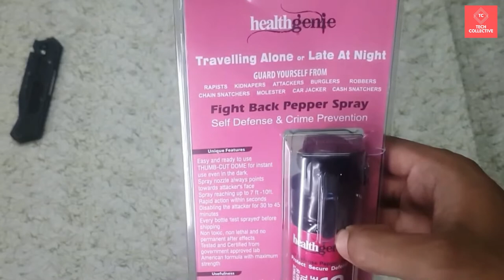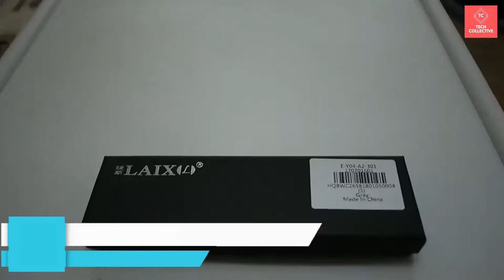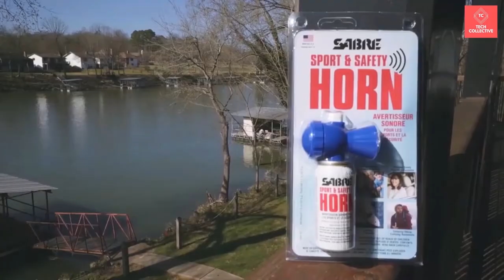10 Self Defense Gadgets You Should have To Protect Yourself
You should always keep yourself safe at all times. In this video we're going to check out 10 self-defense gadgets you should have to protect yourself. Self-defense is something everyone should be knowledgable in because it could sometimes mean life or death. You might tell yourself you'll never encounter in these situations but you'll know when you're at the wrong place at the wrong time. With these self defense gadgets it will give you a little more protection when you need to defend your self. I carry a pocket knife everything, mainly protects me from getting paper cuts from opening mail but its a useful tool.